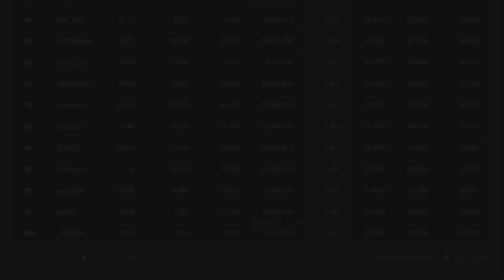TOP 100 of ALL TIME - a 29,262 WN8 battle - cooBLIMEY's WORLD of TANKS - ep.28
UPDATE:  This battle was the highest scoring game in all of North America between Aug. 29th and Sept. 7th 2014.  It was finally beaten by Primoose.  Congratulations!

This is the highest scoring battle I've ever had.  It's about the 5th best game of my life, but the other 4 were all at times I didn't have a premium account, so this one scored a lot higher.

2,325 base XP or 3,487.5 XP (incl. premium).

This game moved me into 100th place all-time on the best scorers list (max. XP per battle).  That means that only 99 players in the history of the North American server have ever had a better game than this!  Yes, the one you just watched right here, right now.

Ace Tanker and an Orlik's Medal.

So, join cooBLIMEY as he takes you on a tour of World of Tanks in his own unique way.

Coming episodes will feature strategy guides for beginner, intermediate and expert level players, map-specific tactics, tank reviews, exceptional replays, tutorials, and much more!...